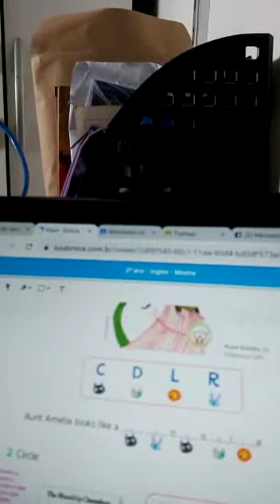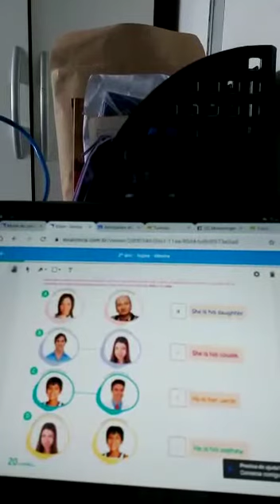Educandário Nazaré Segundo Ano Aula de Inglês 2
Abril semana 3